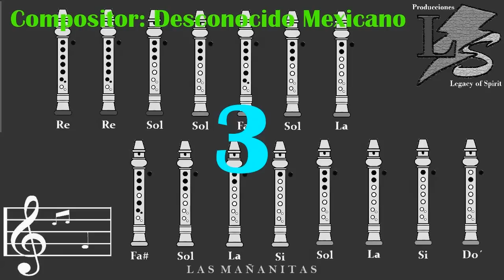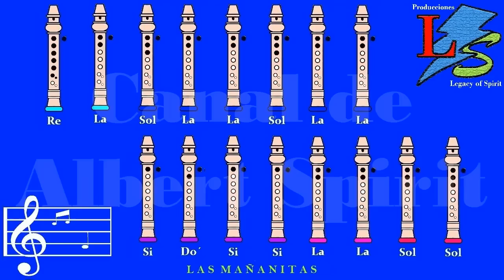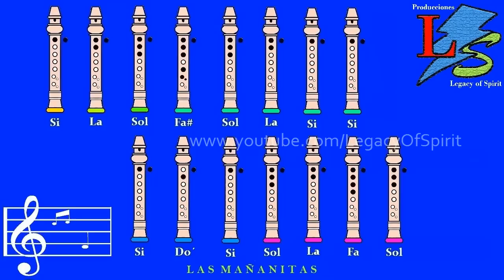Las Mañanitas en Flauta Dulce "Con Notas Explicadas"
|| Tiempo ||

0:00 - Intro:
0:30 - Las Mañanitas (Tutorial)